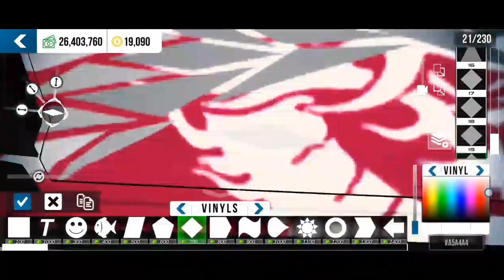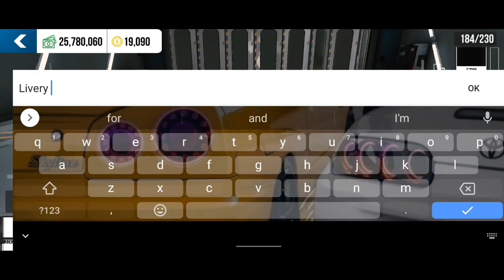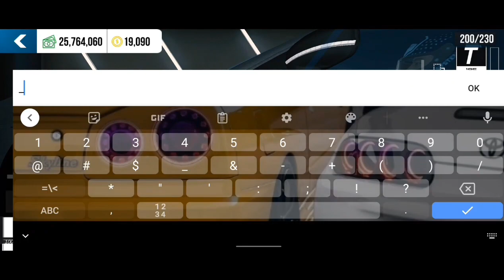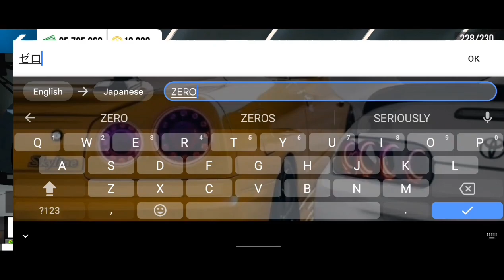Livery Audi R8 Dragons (Version NikCPMGaming)-(Tutorial Design)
Music I'm Using it 🎵
(NCS SOUNDS FREE)